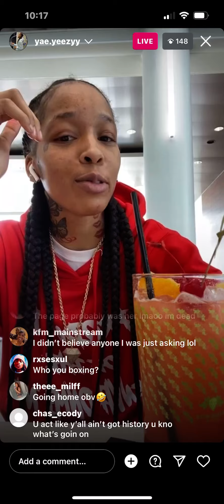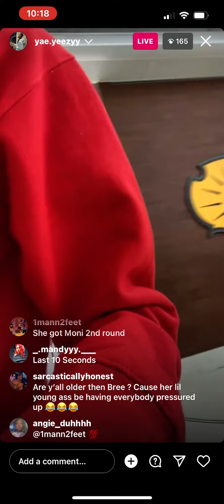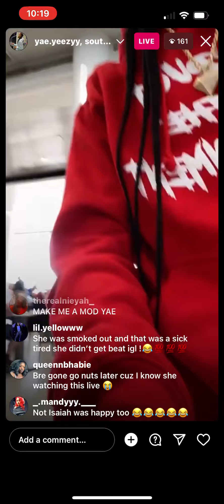Yae Live Part 4